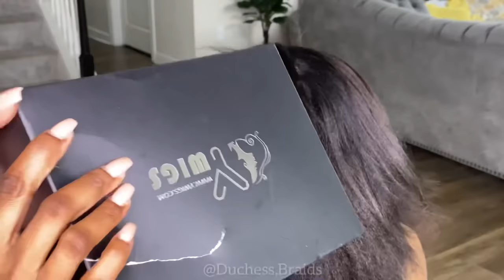How to: RIGHT & WRONG Way to do Tape-In Extensions | Beginner to Expert | ft: Y-wig Hair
Undetectable Tape In Extension